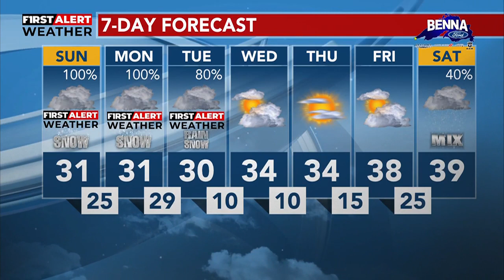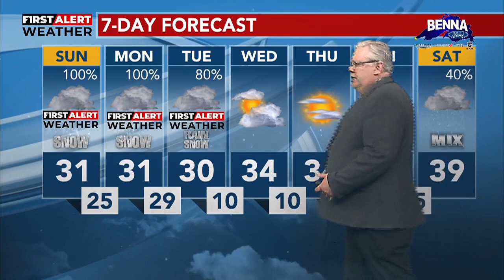Saturday night snow forecast with Dave Anderson March 23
Click here for the video forecast